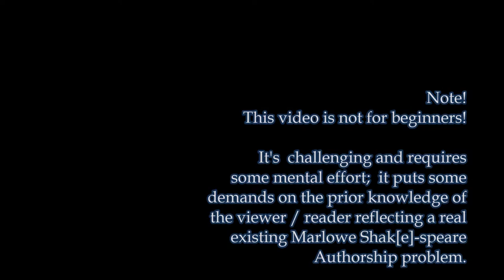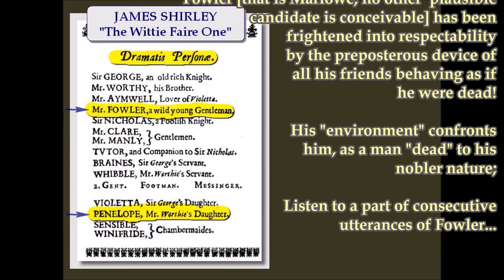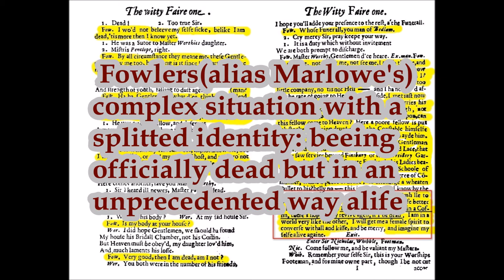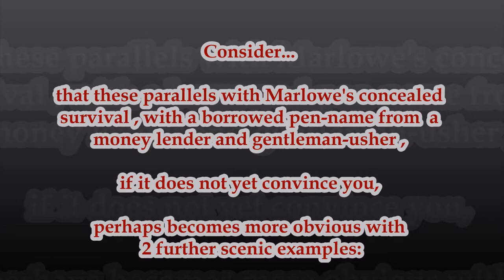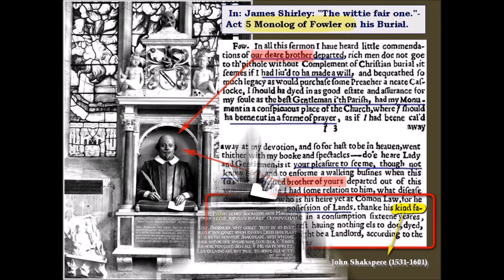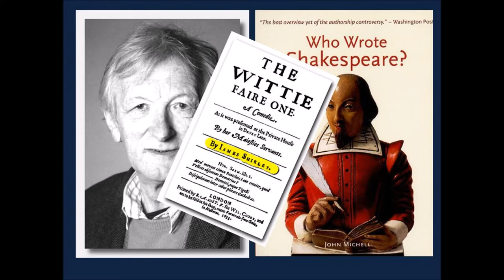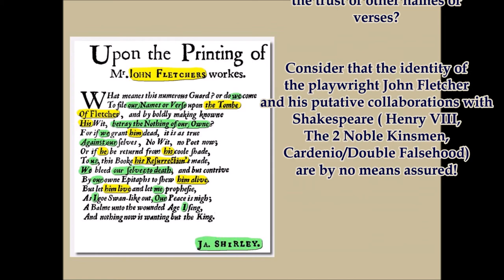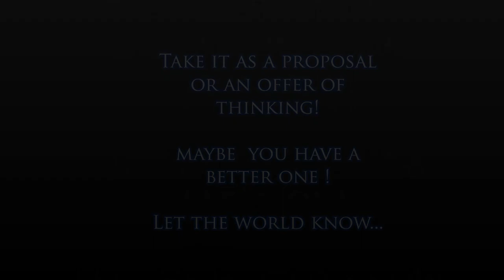The "false" William Shakspere (Stratford) and the "true", alias James Shirley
Act V (a subplot) within  the stage play "The wittie faire one" by James Shirley discloses in a round about way the Shakespeare/Marlowe authorship issue, indicating that Shirley belongs to the later pennames of the true genius